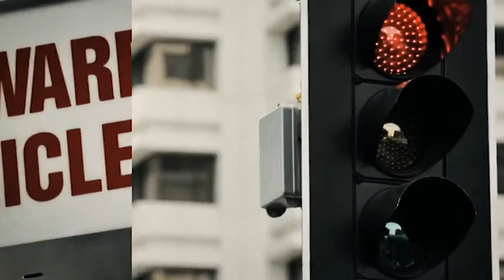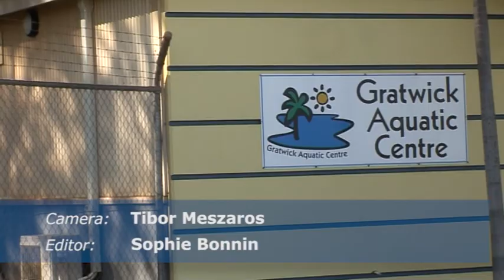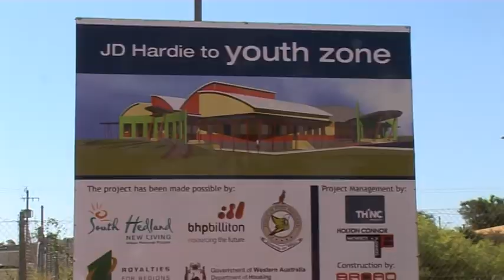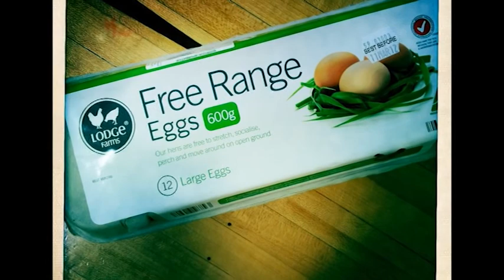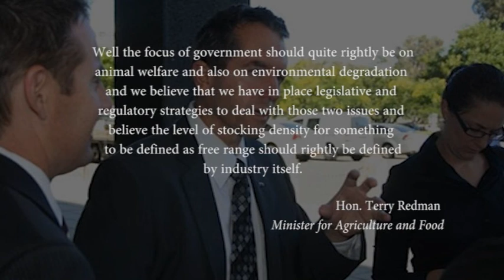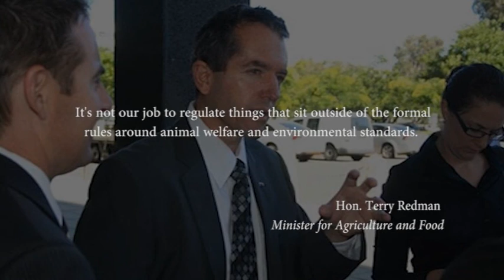Undercurrent s05e09 Part One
Episode 9 of Undercurrent takes a look at Swim for Life, a project happening in Port Hedland WA which is helping the youth into the work force; the issue surrounding free range chicken laws in WA and what the Barnett government could do to change this; your own opinion of enforcing harsher penalties for juvenile criminals.